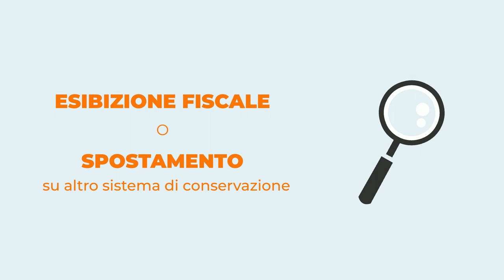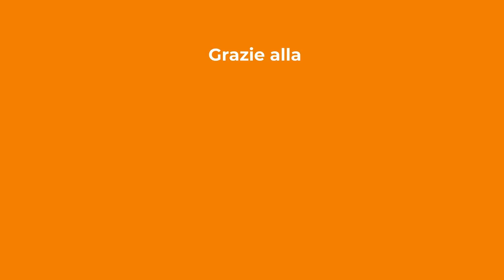Fatturazione Elettronica Aruba: che cosa offriamo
La Fatturazione Elettronica di Aruba è il nuovo servizio dedicato alle Partite IVA.
Una soluzione veloce e completa che consente di gestire in piena autonomia il processo di fatturazione.
Pochi, semplici passaggi per fatturare in meno di un minuto verso privati, Pubbliche Amministrazioni e consumatori finali.

Provala ad 1 € + IVA per 3 mesi e poi a soli 25 euro + IVA l’anno!